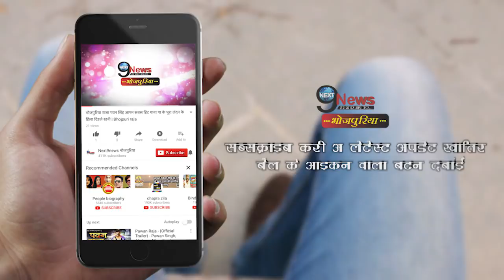आम्रपाली निरहुआ का साल 2018 का बेस्ट होली गाना | Best Bhojpuri Song 2018 – Amrapali & Nirahua